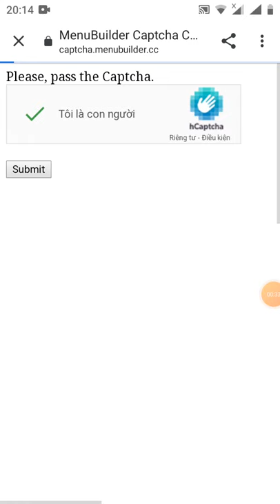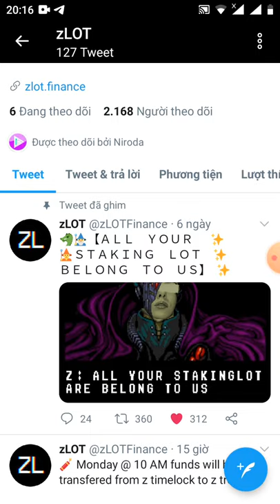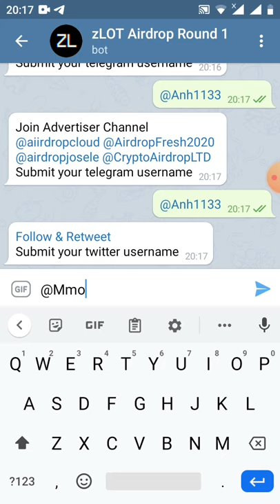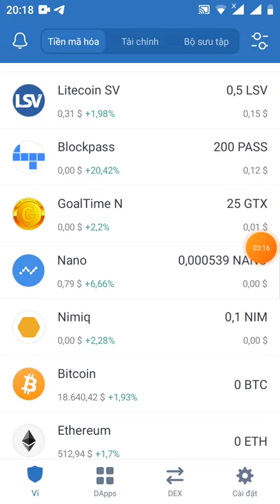HD nhận 0.05 zLOT ~65$ đã lít sàn uniswap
📢You Balance 0.05 zLOT +  Balance from Reff 0 zLOT

💲You can get 0.005 zLOT for each referral  and Up to 100 referrals.